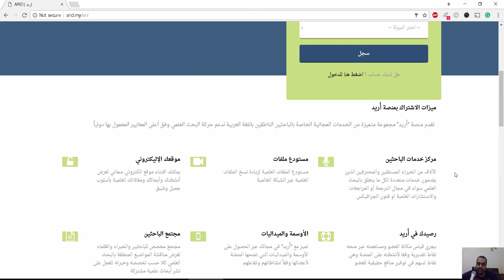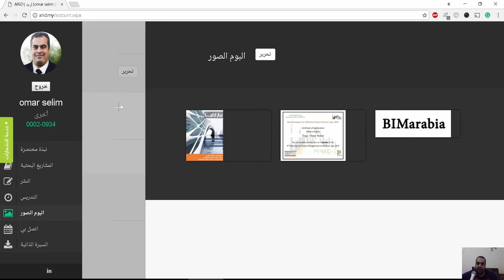أول منصة علمية عربية arid my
شير مشاركة